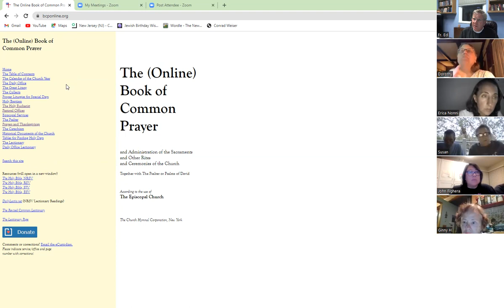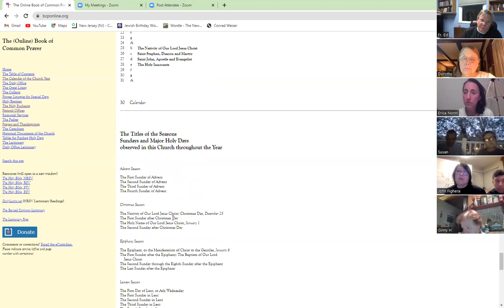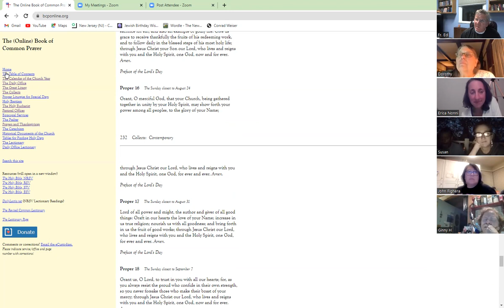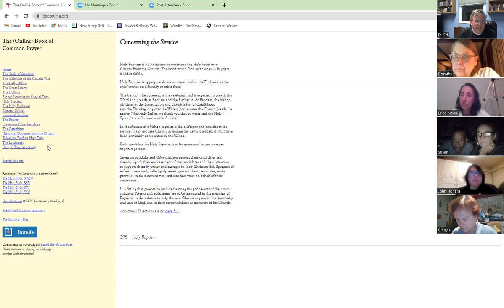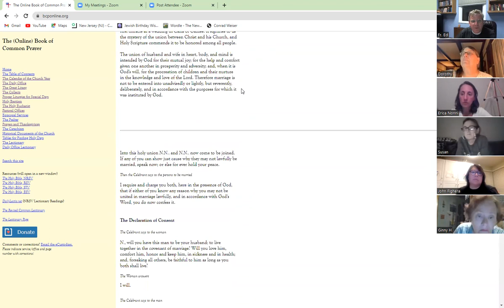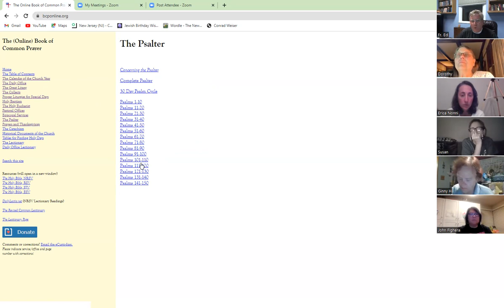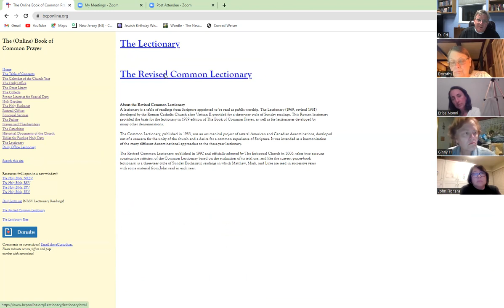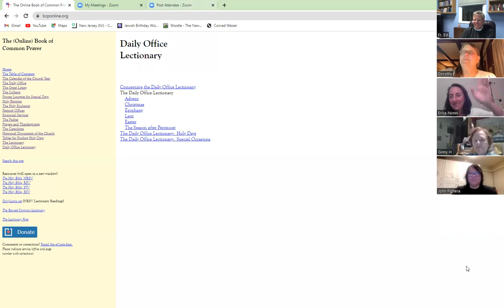Inquirer's Class August 25.